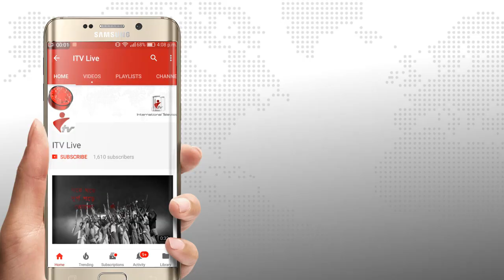বেলজিয়ামে বৃহত্তর সিলেট জালালাবাদ সমাজ কল্যাণ সমিতির অভিষেক অনুষ্ঠিত হয়েছে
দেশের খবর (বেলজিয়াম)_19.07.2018